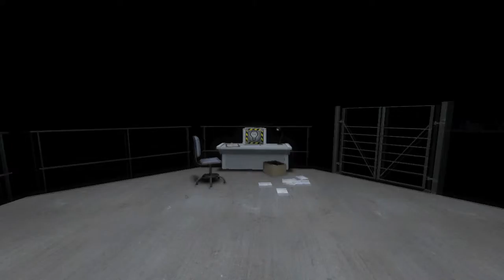Ending: Explosion - The Stanley Parable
Another ending of The Stanley Parable.